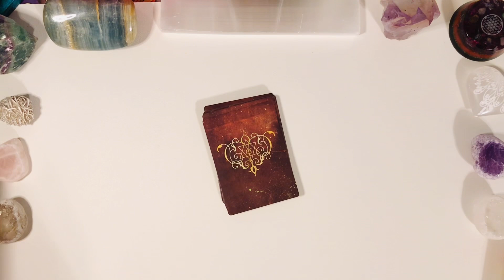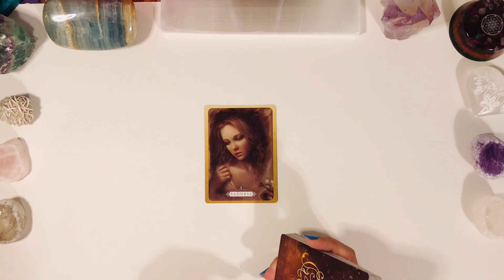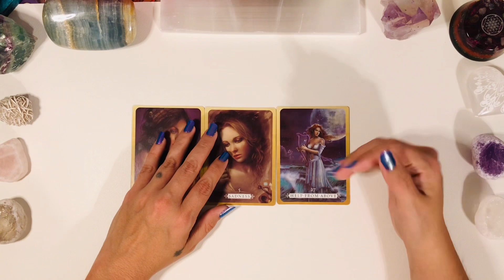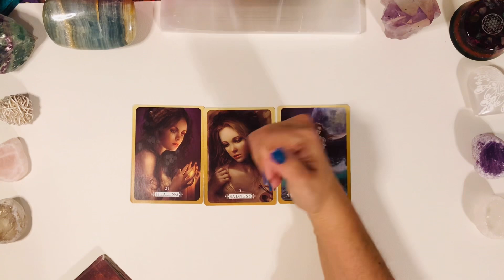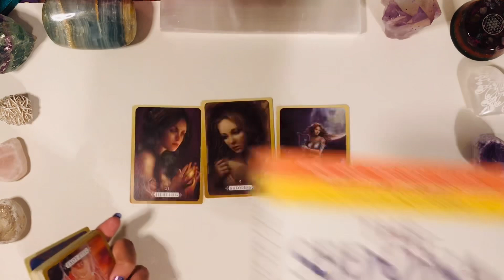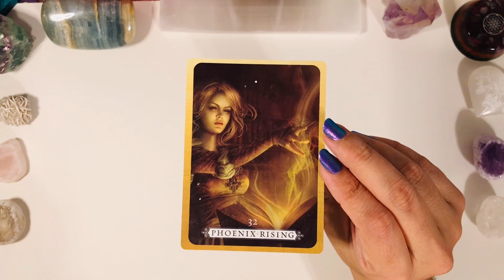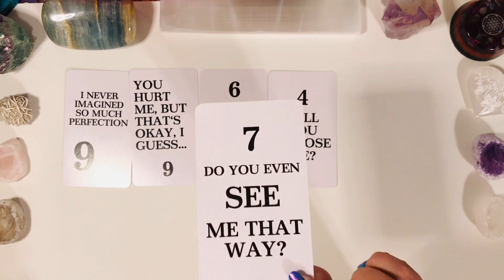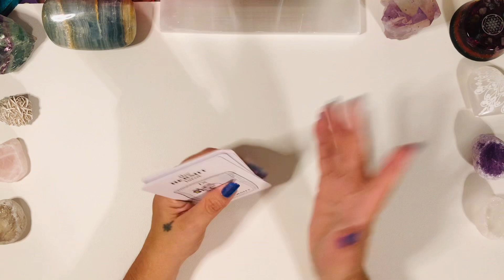Moving On from Heartbreak | Tarot Therapy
Whether it's been months or way too many years; heartache feels heavy and can keep you stuck in places you know you don't belong.

Did you know there's actually a way to consciously heal your heartache? It's simple (once you get the hang of it), and it'll help you way more than just your broken heart.

Resources I mentioned in the video that I highly recommend for you to read and use:

📚The Sedona Method

📚 Loving What Is by Byron Katie